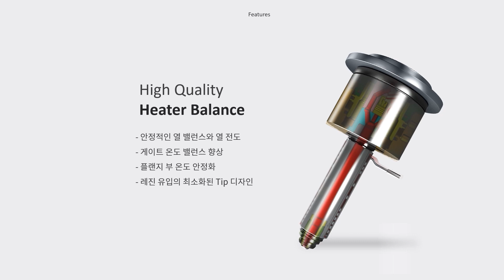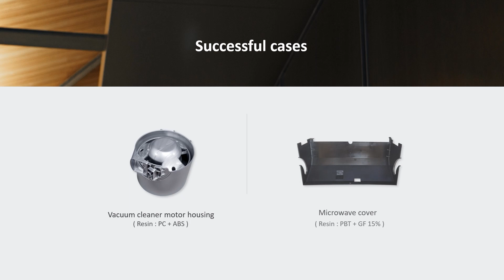Tina SV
Tina SV는 노즐과 실린더의 일체형 구조로 경제적인 핫러너 시스템입니다.  또한 Tina SV는 내구성이 강한 소재로 범용 레진부터 엔프라 레진까지 광범위한 사용이 가능합니다.

Tina SV의 특징과 Tina SV로 만들수 있는 다양한 제품들은 홈페이지를 통해 만나 보실 수 있습니다.

◆ 특징
     ◇ 하이 퀄리티 열밸런스
         - 안정적인 열밸런스와 열전달
         - 게이트 온도 밸런스 향상
         - 플랜지 부 온도 안정화
         - 레진 유입 최소화 팁 디자인

     ◇ 유지보수 용이
          - Screw nozzle type으로 조립/분해 용이
         - Screw type tip으로 초단 파이 변경 용이

◆ Application
         - Automotive Housing
         - Automotive Wheel cover
         - AutomotiveShell
         - Vacuum cleaner motor housing
         - Microwave cover
         - Gear
         - Helmet